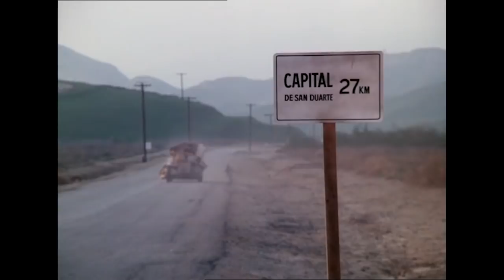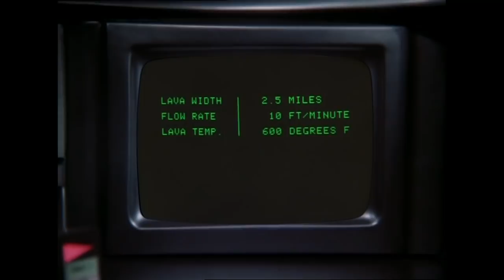KITT Drives Through Lava | Knight Rider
KITT miraculously drives through a lava field of 600 degrees after a volcanic eruption!

From Knight Rider season 4 episode 19 ‘Knight Flight To Freedom’: Michael faces a firing squad when he attempts to rescue a Foundation contact arrested in a military coup.